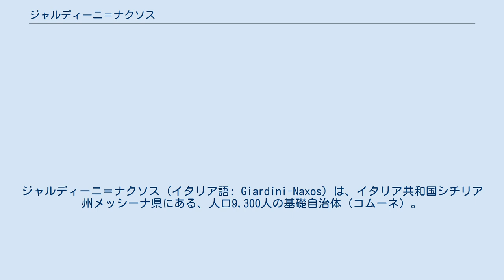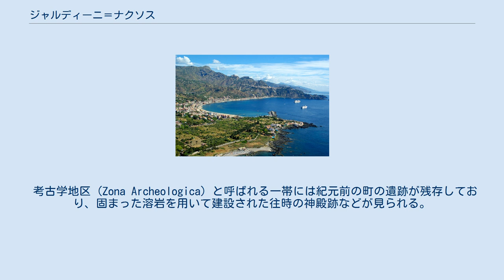ジャルディーニ＝ナクソス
ジャルディーニ＝ナクソス（イタリア語: Giardini-Naxos）は、イタリア共和国シチリア州メッシーナ県にある、人口9,300人の基礎自治体（コムーネ）。
 シチリア島北東岸、タオルミーナ湾に面したこの町は、古代ギリシアの植民都市ナクソスに起源を持つ。
21世紀に入る頃から海岸リゾート地として観光化が進んだ。
 メッシーナ県南東端に位置するコムーネ。
カターニアから北北東へ40km、県都メッシーナから南南西へ47kmの距離にある。
括弧内のCTはカターニア県所属を示す。
 ジャルディーニ＝ナクソスには、以下の分離集落（フラツィオーネ）がある。
 古代都市ナクソスは、エトナ山から流れ出た溶岩大地の上に、紀元前735年、シチリア島初の古代ギリシアによる植民地として建設されたが、紀元前403年にはディオニュシオス1世により破壊された。
その後は果樹園および漁港として維持されていたが、西暦2000年ごろからは観光地化が進んだ。
海岸沿いには飲食店やホテルが立ち並び、夏場は観光客でにぎわい、タオルミーナとの間の直通のバスも6月 - 8月までの期間限定で夜遅くまで運行される。
 考古学地区 (Zona Archeologica) と呼ばれる一帯には紀元前の町の遺跡が残存しており、固まった溶岩を用いて建設された往時の神殿跡などが見られる。
この地区には考古学博物館もありジャルディーニ＝ナクソスのみならずシチリア一帯の遺物が展示されている。
 産業はレモンの栽培、観光や飲食、そして鉄細工などがある。